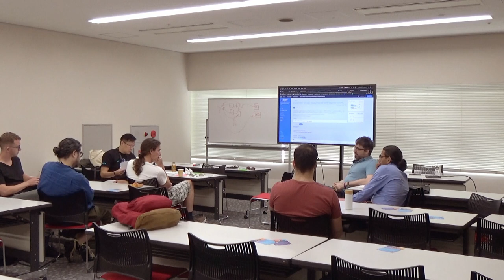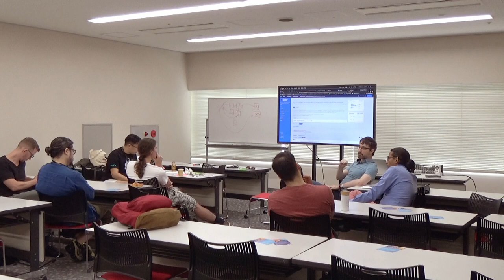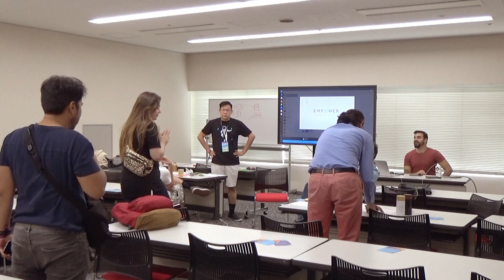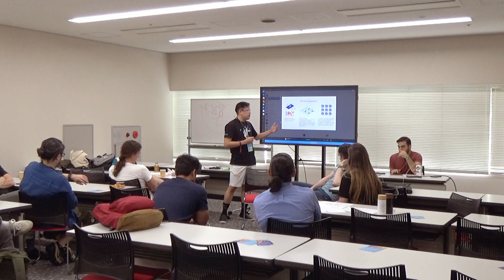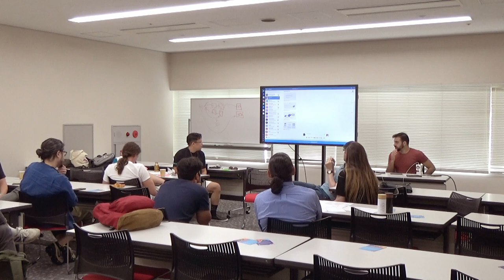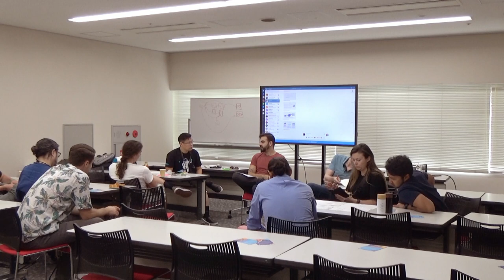DAO Design Canvas by Felipe Duarte (Devcon5)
One of the most interesting innovations to come out of the cocreation in the Genesis Alpha DAO (DAOStack's first DAO) - The DAO Design Canvas Workshop utilizes a canvas-like tool developed by me to guide groups through the process of making the most vital decisions they face in the process of designing a DAO, soft and hard governance, on and off chain, no matter what platform. The process of exploring the purpose of groups with the canvas yields well defined use cases, powerful educational experiences and high quality dialogue that often leads into action. DAO Design Canvas has been used in all 5 continents and has been used to design the CuraDAO, the dHack DAOs amongst others.

Speaker(s): Felipe Duarte
Skill level: Beginner
Track: Society and Systems